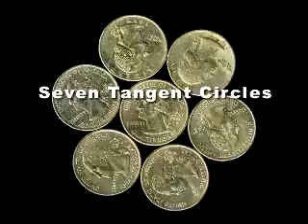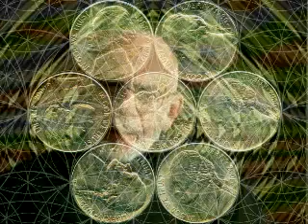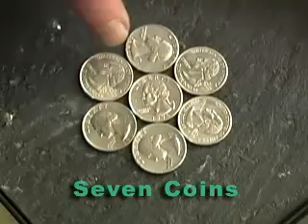Sacred Geometry - Charles Gilchrist - Snakker om - 2. 'Pennies'.avi